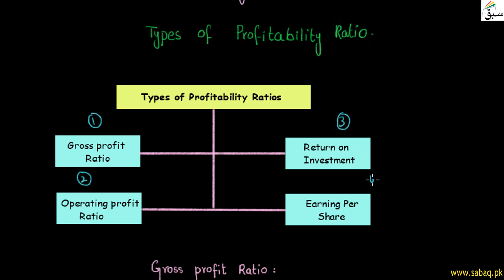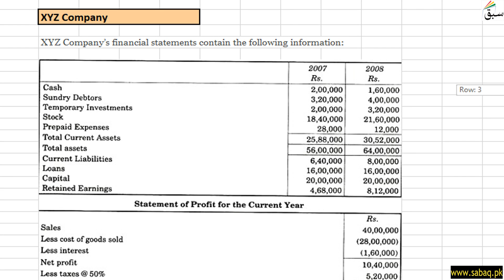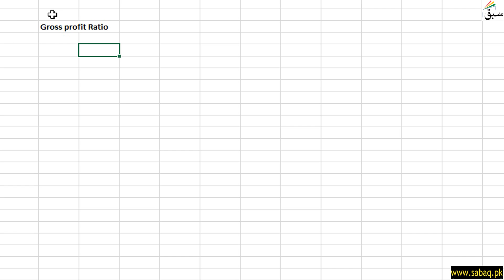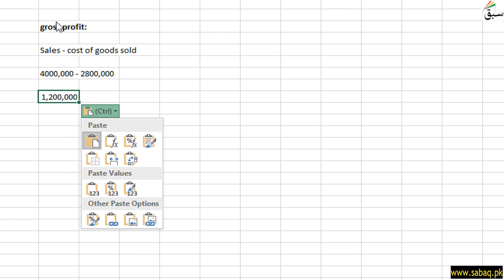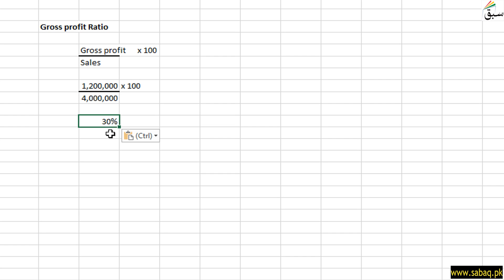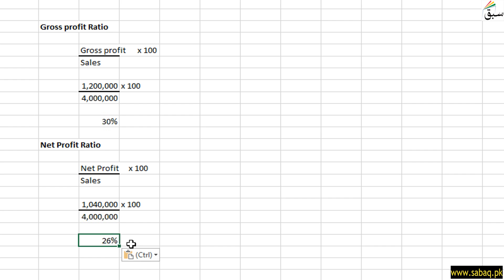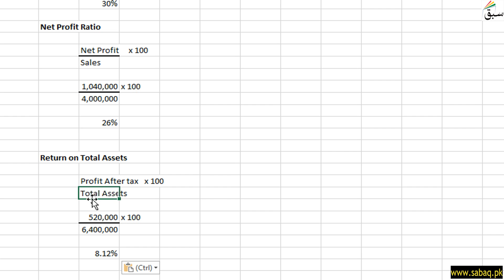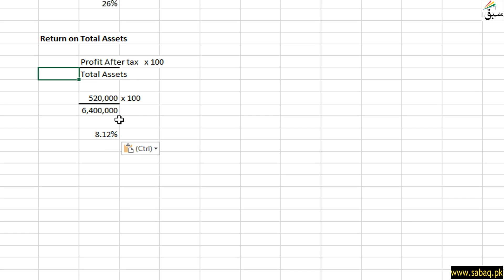Problem 06: Profitability Ratios, Accounting Lecture | Sabaq.pk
This video is about: Problem 06: Profitability Ratios, Management Accounting Lecture | Sabaq.pk |. Practice tests and free video lectures for Physics, Chemistry, Biology, Math’s, Computer Science, English & more subjects are also available at Sabaq.pk. So, subscribe to Sabaq.pk/Sabaq Foundation now and get high marks in your exams.

CLASSES WE COVER AT SABAQ.PK / SABAQ FOUNDATION:

1. KG
2. Class 1
3. Class 2
4. Class 3
5. Class 4
6. Class 5
7. Class 6
8. Class 7
9. Class 8
10. Class 9
11. Class 10
12. Class 11
13. Class 12
14. Class 13
15. Class 14
16. MCAT
17. ECAT
18. CSS

BOARDS WE COVER AT SABAQ.PK / SABAQ FOUNDATION:

1. FBISE
2. Sindh Board
3. KP Board
4. Balochistan Board
5. Cambridge

STUDY MATERIAL WE OFFER AT SABAQ.PK / SABAQ FOUNDATION:

1. Physics Lectures
2. Chemistry Lectures
3. Mathematics Lectures
4. Biology Lectures
5. English Lectures
6. General Science Lectures
7. Computer Science Lectures
8. General Math Lectures
9. Accounting Lectures
10. Statistics Lectures
11. Advance Accounting Lectures
12. Cost Accounting Lectures
13. Practice Tests
14. Physics Practical
15. Chemistry Practical